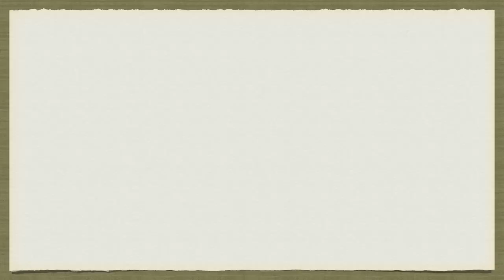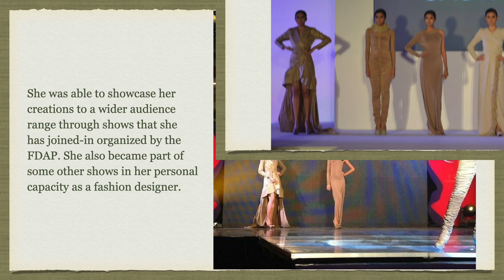Interview w/ Female Fashion Designer & Sales Associate KAREN CASTRO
This is Filipino fashion designer Karen Castro who is also a sales associate in a land developer. Know more about her through this interview. Please watch.